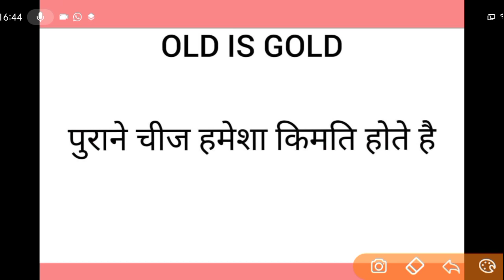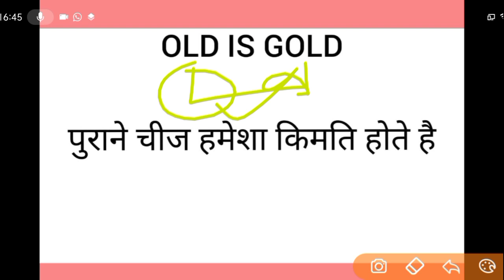Old is gold meaning in hindi || old is gold ka matlab kya hota hai || word meaning english to hindi